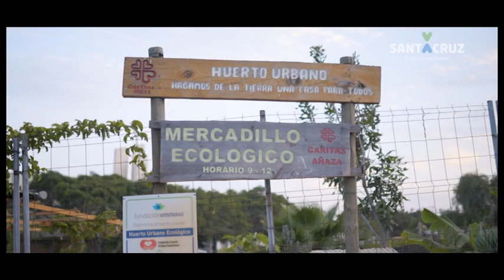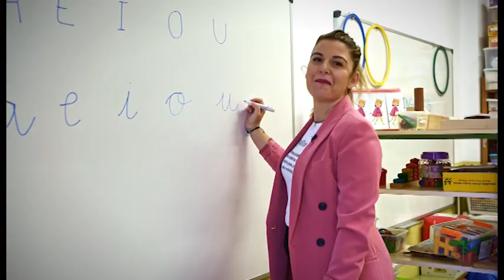Gala 'El Suroeste Mi Mundo' 20.11.21 | Mírame TV Canarias